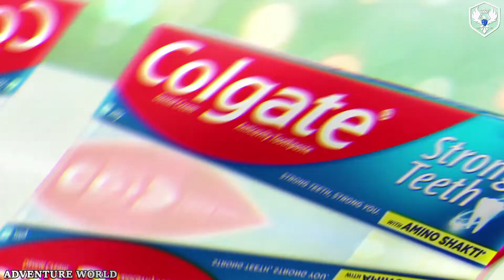8 बार जब INDIAN कंपनी माल बेचें के लिए अलग ही लेवल पर चली गयी Funny Indian Commercial Ads